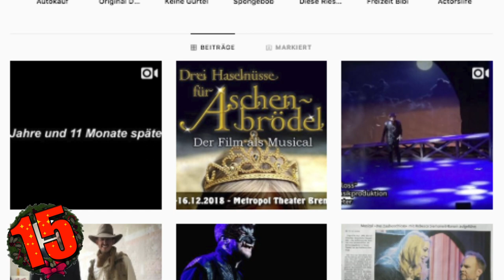Lustige Witze Adventskalender Nr.15 | Blondinen Witze von Gniechel!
Adventskalender Türchen Nr.15! Gniechel hat euch - irgendwie schweren Herzens - Blondinen Witze mitgebracht! :D

Dann schick einen Brief mit frankiertem Rückumschlag an:

Michael Sperling
Stichwort: MasterJam
Zülpicher Straße 227
50937 Köln